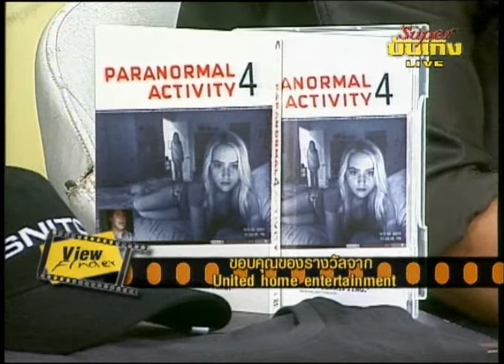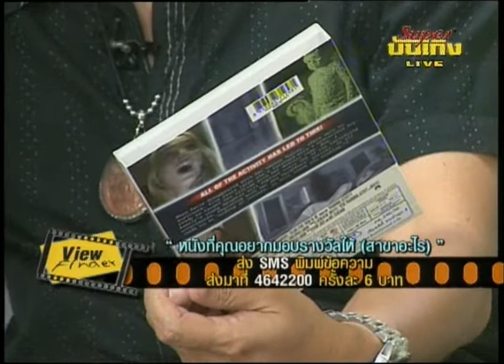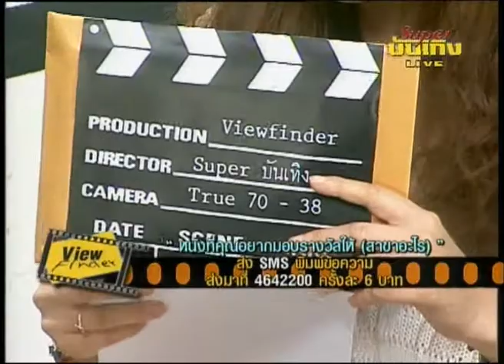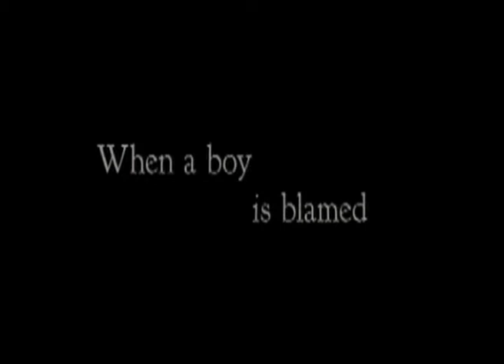Viewfinder230256 1 6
News Update : ตำนานนายพลหนังเหนียว " ขุนพันธ์ " พร้อมถ่ายทอดสู่ภาพยนตร์
- การโกอินเตอร์ของป๋าเทพ
Now Showing ( วิจารณ์หนัง ) : silver linings playbook
Home Ent : the dark knight rises
Scoop : เรื่องราวที่เกิดขึ้นบนเวทีออสก้าร์